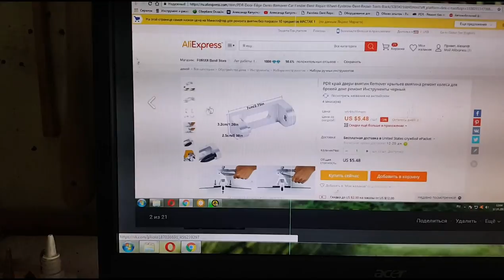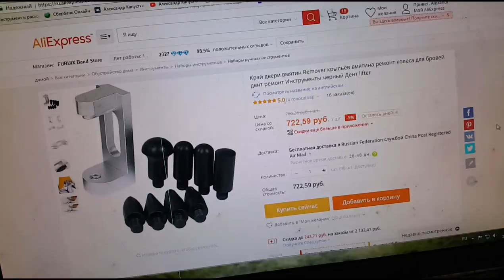Announce new pdr tools for minilifter - насадка для минилифтера